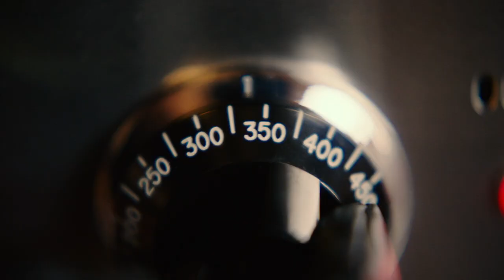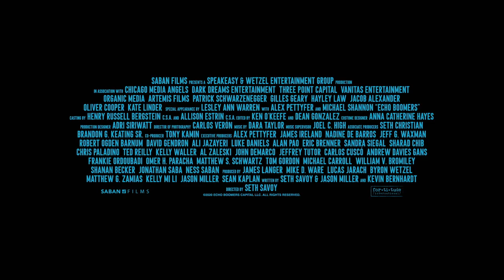Echo Boomers (2020) Official Trailer 1080p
Based on a true story, five college graduates decide the best way to get back at the unfair economy and live the life they've always wanted is to steal from Chicago's richest and give to themselves

Director: Seth Savoy
Writers: Kevin Bernhardt, Jason Miller, Seth Savoy
Stars: Michael Shannon, Alex Pettyfer, Lesley Ann Warren